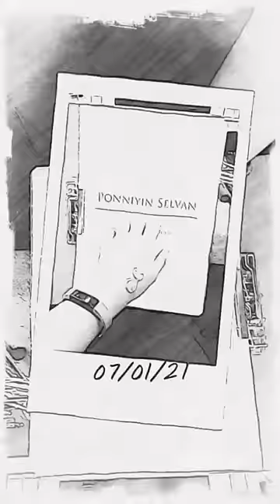Kundhavai @ Trisha in the sets of Ponniyin Selvan shooting▪︎ BTS Trisha#ponniyinselvan2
🔥  The Cholas are back!
Ponniyin selvan promotions